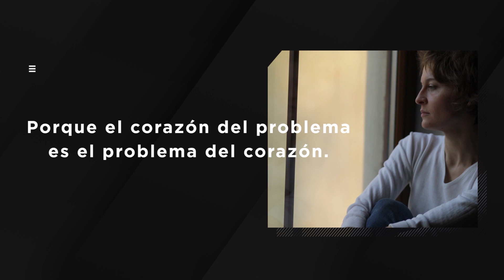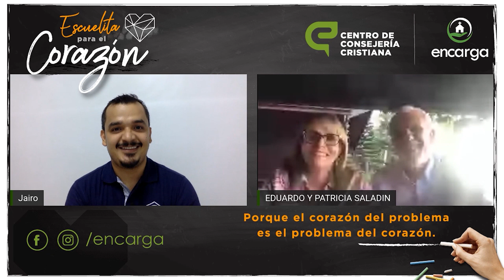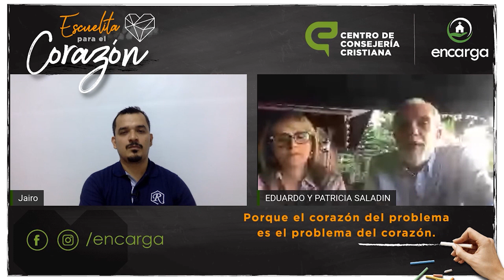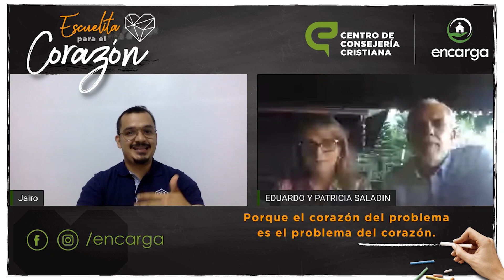ESCUELITA PARA EL CORAZÓN - Pandemia emocional: ansiedad. Entrevista a Eduardo y Patricia Saladín